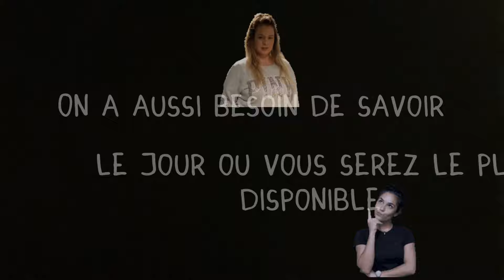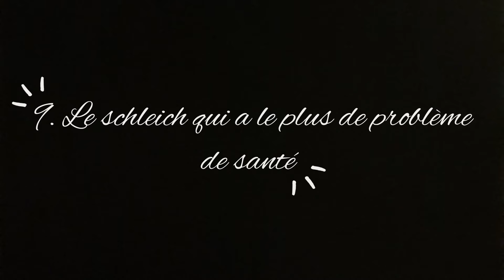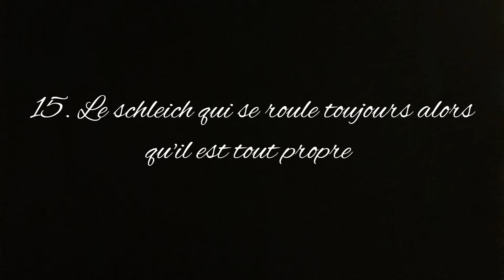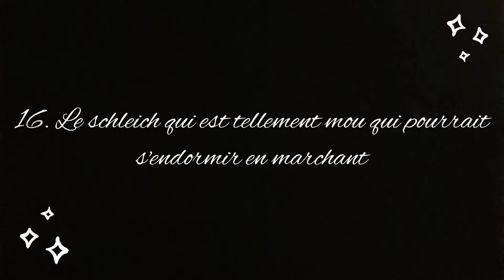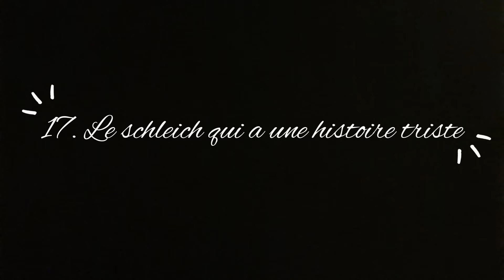Le tag de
Hey !

Aujourd'hui on se retrouve pour une nouvelle vidéo qui sera un tag, et plus particulièrement le tag de M&M's schleich !

On espère que la vidéo vous aura plus !

Adios !